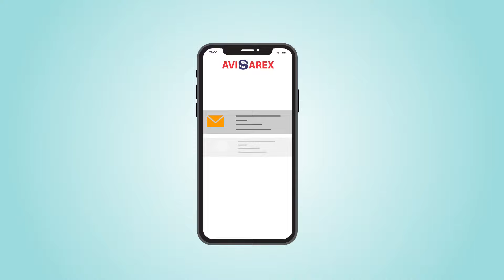Avisarex (Service de notification par courriel ou SMS)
Vous cherchez un moyen fiable, sans déplacement et à faible coût pour envoyer vos messages ou documents de façon électronique, sécurisée et certifiée?

Avisarex est la solution!

Avisarex est un service de notification par courriel et/ou par texto pour tout le monde, particuliers ou professionnels.

Pas de déplacement : de votre cellulaire ou de votre ordinateur, où vous voulez 24h/24

Simple : un formulaire rapide à remplir, inscrivez vos coordonnées, celles de votre destinataire, écrivez votre message, joignez des documents si nécessaire et... c'est prêt pour envoi!

En temps réel : vous recevez une notification à chaque étape de transmission de votre envoi. Vous n'aurez plus qu'à imprimer le rapport comme preuve de réception.

Avisarex est l'outil idéal pour un suivi efficace de vos envois tels que des avis de modification des conditions du bail, des mises en demeure, des documents importants.

Alors envoyez votre première notification dès maintenant!